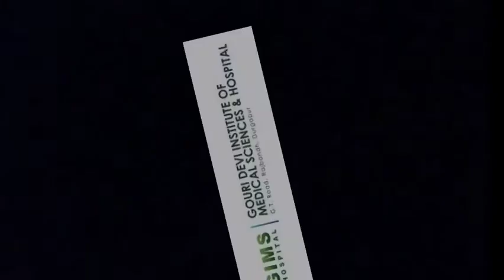Gouri Devi Institute of Medical Sciences & Hospital Durgapur West Bengal MBBS Fees,Cutoff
mbbs Colleges in West Bengal, Top mbbs College in West Bengal, mbbs fees in West Bengal, mbbs Cutoff in West Bengal Medical college ,state quota Fees in gouri devi medical college, how far gouri devi medical college from airport & Railway Station
Neet Cutoff marks for gouri devi medical college
TOP MBBS COLLEGE IN INDIA,
TOP MBBS PRIVATE COLLEGE IN INDIA,
MBBS in India, Admission, Fees Structure, Eligibility 2021
MBBS Admission to top Government Medical Colleges in India
MBBS: Admission, Syllabus, Fees, Eligibility, Scope, Jobs 2021
MBBS Admission 2021: List of Top Colleges
MBBS Admission in India 2021 - Full Form, Seats, Duration
MBBS Admission 2021 - Study in India's Top Medical Colleges
Top MBBS Colleges in India 2021: Rank, Fees, NEET Cutoff
Top Private Medical Colleges in India - Medicine and Allied ...
Top Medical Colleges in India for MBBS –
TOP NEET PG PRIVATE COLLEGE IN INDIA,
NEET PG in India, Admission, Fees Structure, Eligibility 2021
NEET PG Admission to top Government Medical Colleges in India
NEET PG : Admission, Syllabus, Fees, Eligibility, Scope, Jobs 2021
NEET PG Admission 2021: List of Top Colleges
NEET PG Admission in India 2021 - Full Form, Seats, Duration
NEET PG Admission 2021 - Study in India's Top Medical Colleges
Top NEET PG Colleges in India 2021: Rank, Fees, NEET Cutoff
Top Medical Colleges in India for NEET PG MD/MS  –